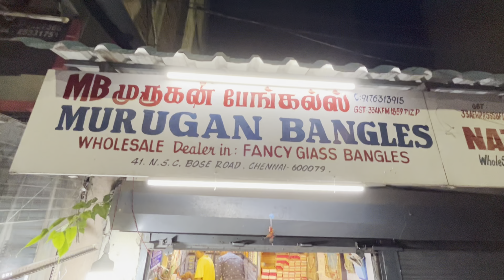Rs.6.50 சூப்பரான வளையல் கடை | MURUGAN BANGLES | Door Delivery | Payasam Channel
விளம்பர தொடர்புக்கு / To Advertise Your Business

YouTube shorts

Success = Hardwork + Effort